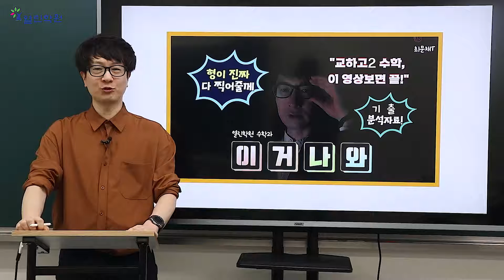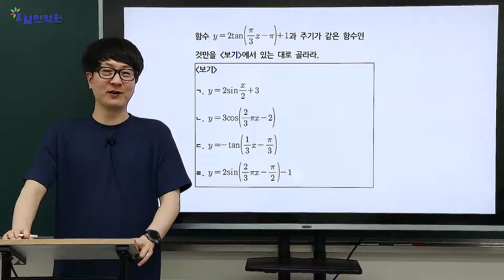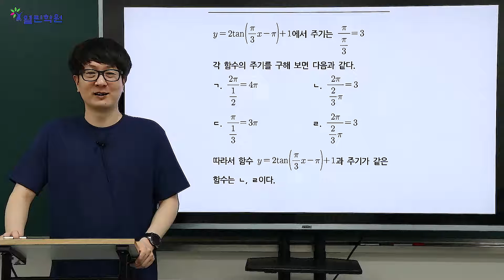[2학년 수학 이거나와] 교하고2 중간고사 예상문제 유형17(5월26일)